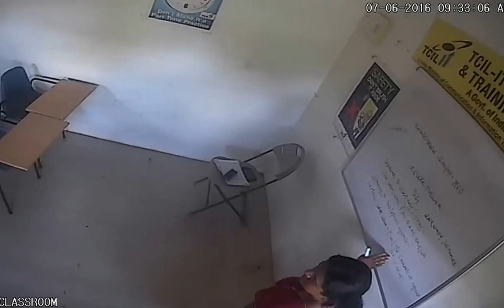Textile Industry II